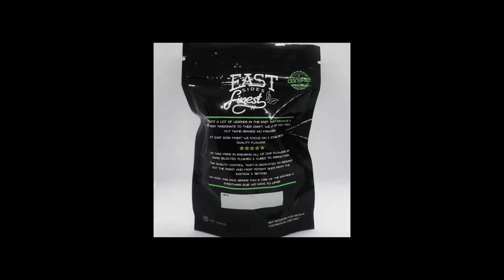THE BEST VIDEO IN 2021 724Kapo X YAH YAH (@WOL4PRODUCTION) | Dollar Boi Ent Reaction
724Kapo a upcoming rapper from Toronto drops one of the best music videos in 2021 to his song "Yah Yah". Check out my American reaction to Toronto rapper 724Kapo's official music video to his song "Yah Yah".

About Me

YouTube is my passion , and I find the creative process of recording , editing , and uploading my videos the most rewarding part of content creation. YouTube gives me a voice to communicate on the things I find interesting , and to share my thoughts with people that also find the same things intriguing. I love that YouTube allows for people all over the world to share ideas , and insight on various , topics , and media. I want to build a community on this channel that has a passion for Video Games , Movies , Comic Books , Music , Sports , and everything that makes the world a better place. YouTube gives content creators , the power to build a better future by making content that displays the values , principles , and morals I want to represent in this world. I appreciate any and all feedback to make this channel, the best and as the channel, and community grows so will the content and all aspects of this channel will improve tremendously. I’m open to working with other content creators, and I look forward to collaborating with like minded , hardworking, creative entrepreneurs.

Social Media 🔔